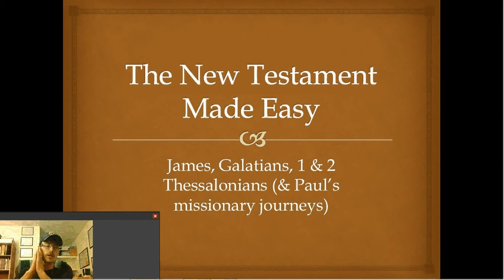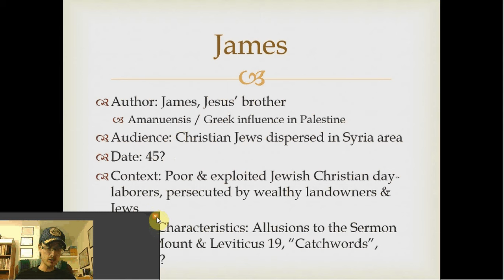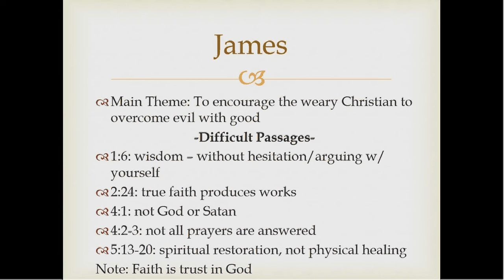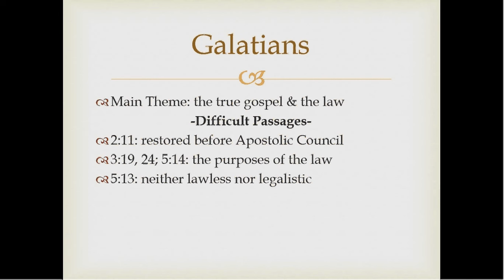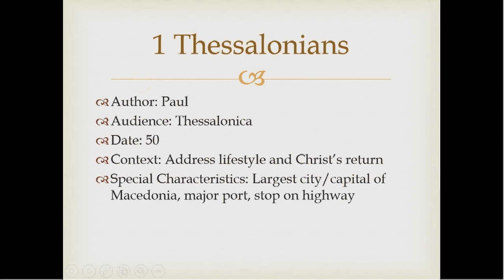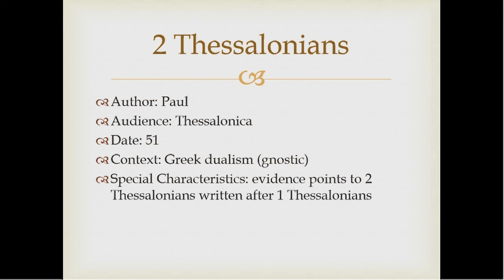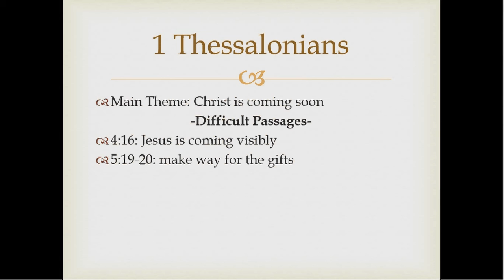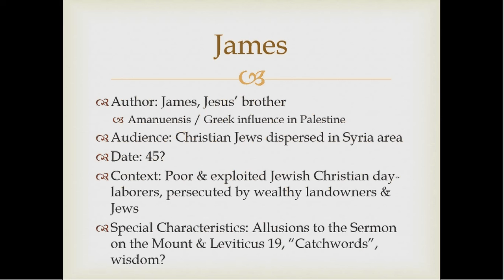James, Galatians, 1 & 2 Thessalonians (5)